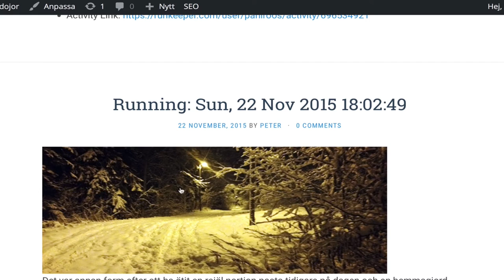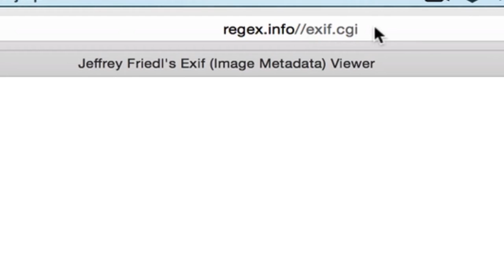Geopaikannus ja kuvat?